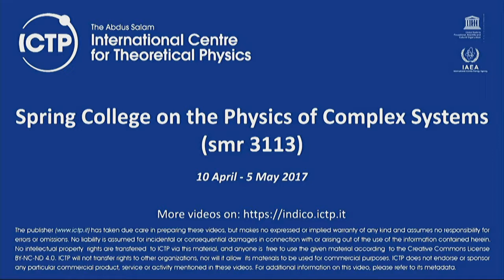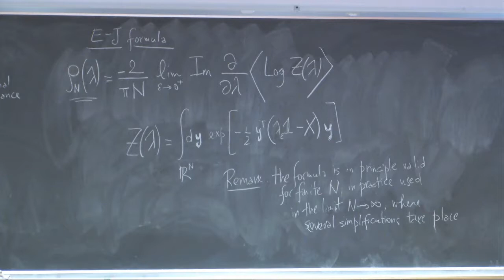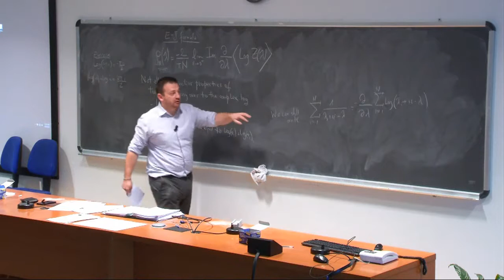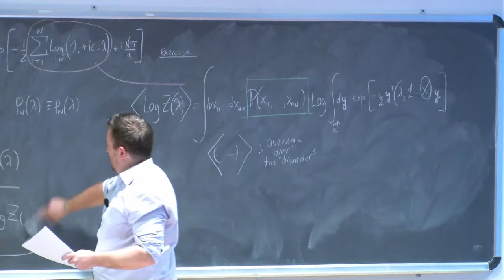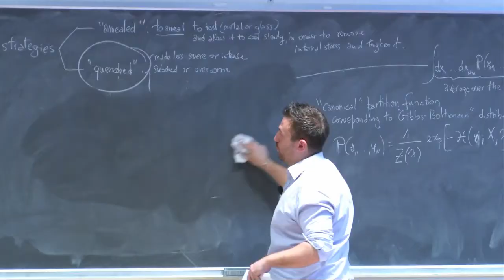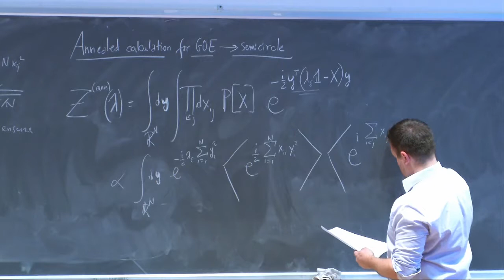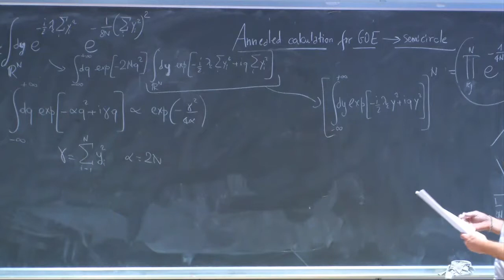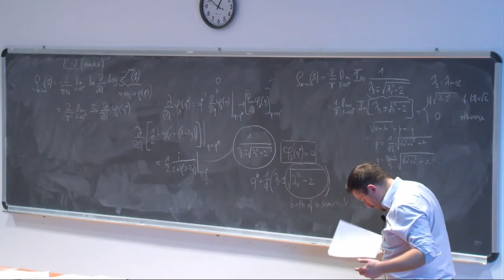Random Matrices: Theory and Practice - Lecture 7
Speaker: P. Vivo (King's College, London)
2017_04_24-11_10-smr3113